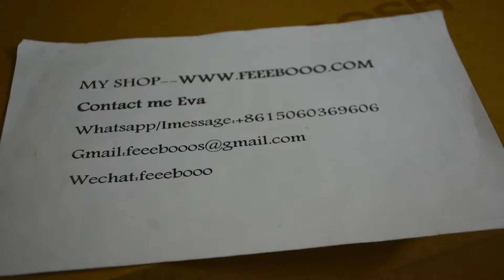OFF-WHITE X NIKE AIR PRESTO 2.0 AA3830-100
Thanks for your attention to my channel !!
Skype:feeebooos
Wechat：feeebooo